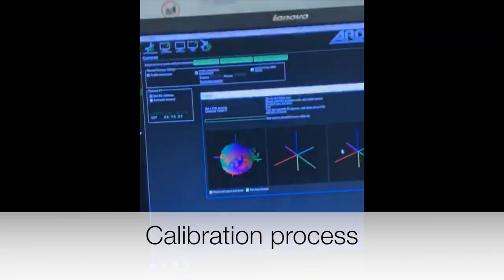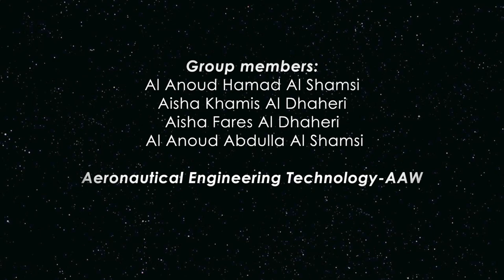HCT-ETS-SDP 201820-AAW-Thermal Imaging Autonomous Drone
Autonomous quadcopter; the onboard Flir One camera attached to a mobile captures thermal images during flight; the images are broadcast live to the ground station; prototype with potential applications in facility and security monitoring in low level light conditions.